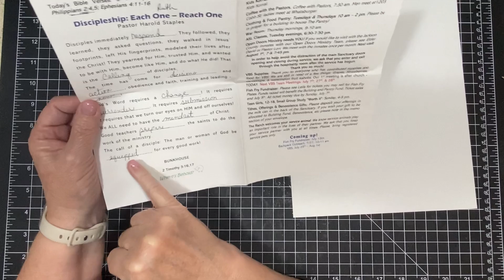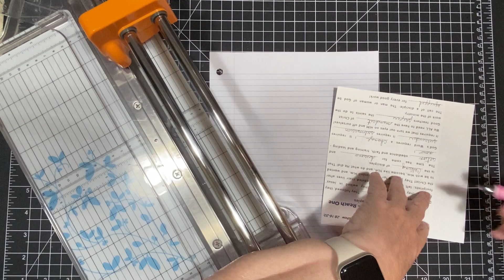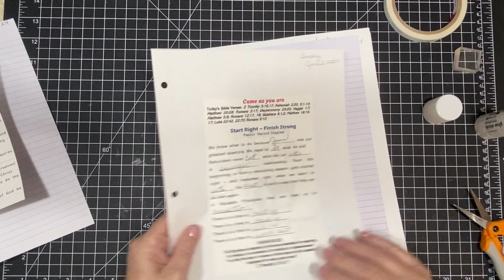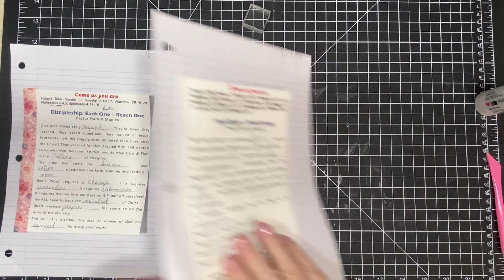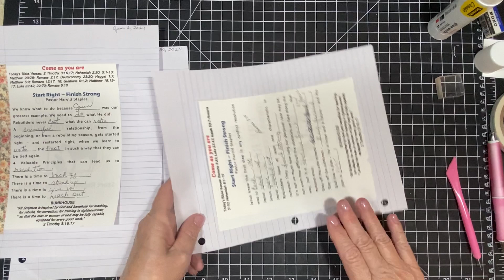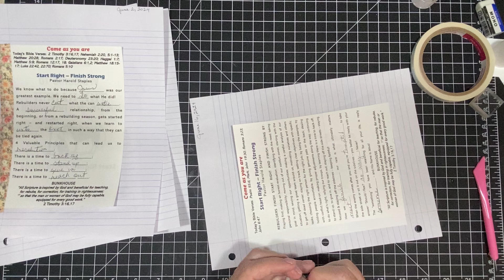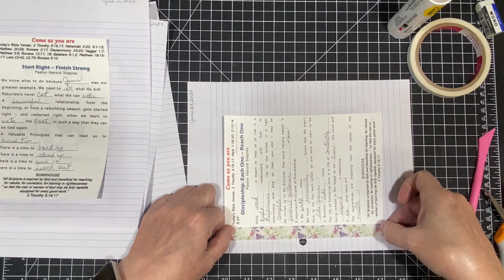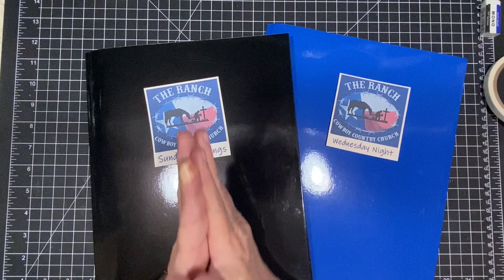Folder for Church Notes! Come along!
I love organization! So I thought this would help me keep my Sundays together! So let me know what you think!

I also would love for you to join my facebook group. That would be a great place to show me what your doing, and share if you are making things I have shown you. It is a private group, you have to ask to join. Thanks so much!❤️

💖🌸Amazon Favorite Things🌸💖
⭐️ walking sticks
⭐️Velcro dots
⭐️Vintage Sticker Book (with Purple)
⭐️Vintage Collection Sticker Book
⭐️Glue Eraser
⭐️Tim Holtz Ledger Script stamp set
⭐️Distress Collage Medium
⭐️Silicone Brushes
⭐️Leather Book Weight
⭐️Glassine bags
⭐️Swirls and Lace stamp set
⭐️18 decrative scissors
⭐️18 decrative scissors In rotating ⭐️Caddy
⭐️Chip Board
⭐️Little Feet for box
⭐️Pink Michanical pencil
⭐️Sizzix 661190 Wildflowers Thinlits Die Set by Tim Holtz (7/Pack)
⭐️Small Butterfly Charms
⭐️Tim Holtz Cling Stamps 7"X8.5", Wildflowers
⭐️30 Sheet Quote Stinkers
⭐️3 Teir Rolling Cart
⭐️Arteza Gel Pens 60 count
⭐️US Postal Stamp Set
⭐️We R Memory Keepers Round Corner Chomper
⭐️We R Memory Keepers Stub/Scallop Chomper
⭐️We R Memory Keepers Angle Chomper
⭐️We R Memory Keepers Photo/Angle Chomper
⭐️Distress Oxide Frayed Burlap
⭐️Distress Oxide Victorian Velvet
⭐️Creative Expressions Butterfly Walk Stamp Set
⭐️2 piece piercing and scoring set
⭐️Card stock
⭐️Fabric tac
⭐️Fabric tac 8 oz.
⭐️Art Glitter Glue
⭐️Scotch Craft Glue Stick
⭐️Precision Tip Applicator Bottles
⭐️1” score tape Sookwang
⭐️2” score tape Sookwang
⭐️½” score tape Sookwang
⭐️1/4” score tape Sookwang
⭐️6” score tape Sookwang
⭐️5” Fiskars Scissors
⭐️Tim Holtz 9” Scissors
⭐️Tim Holtz 5” Scissors
⭐️Tim Holtz 4 pack Oxide Ink Pad
⭐️Distress Ink Pad Vintage Photo
⭐️Distress Ink refill Vintage Photo
⭐️Ink Blending Tool & foam pads
⭐️Design Ruler Tim Holtz
⭐️We Are Memory Keepers Ruler
⭐️Bulb Pins
⭐️Epson Eco Tank Printer
⭐️Cell Phone Clip Stand Holder
⭐️Fiskars Procision Rotary Paper Trimmer

Contact through snail mail at:
Connie Hoelscher